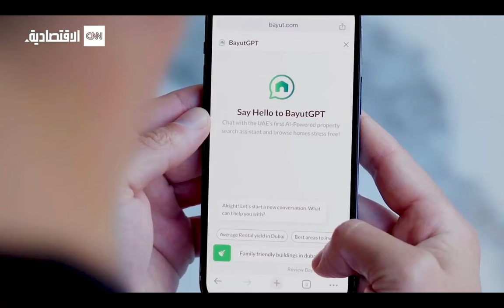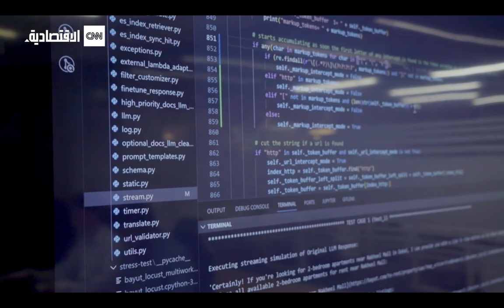منصة «بيوت» تسخر الذكاء الاصطناعي للاستثمار والبحث عن العقار المثالي بالإمارات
في حوار مع سي إن إن بيزنس أرابيا، يكشف الرئيس التنفيذي لشركة بيوت، حيدر خان عن أول مساعد افتراضي مدعوم بالذكاء الاصطناعي للبحث عن العقارات في العالم «بيوت جي بي تي»